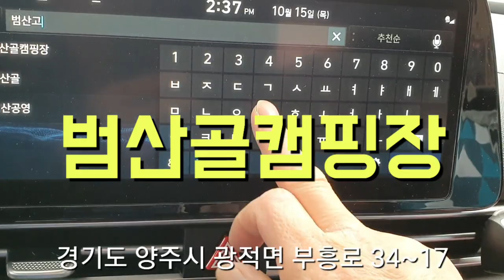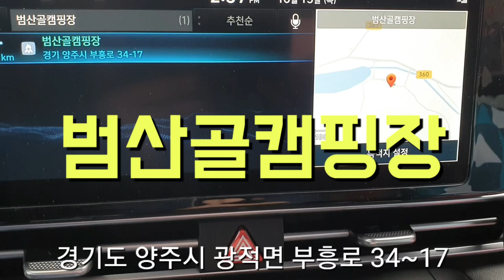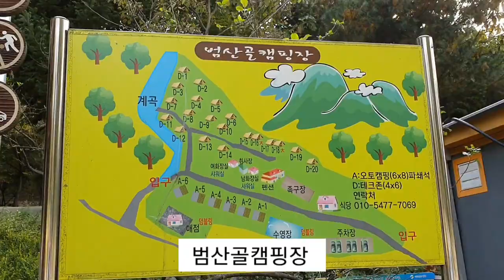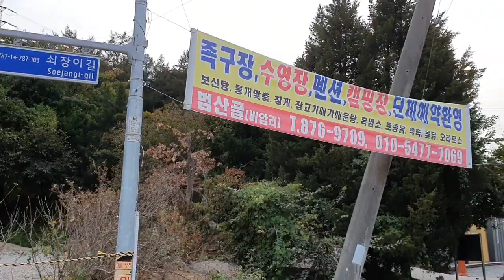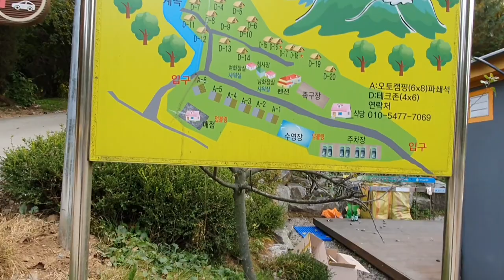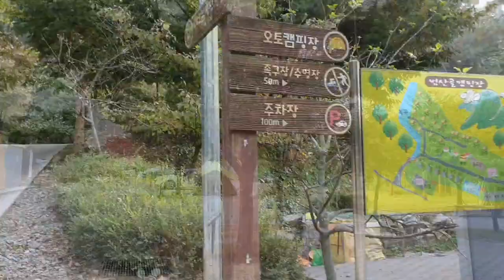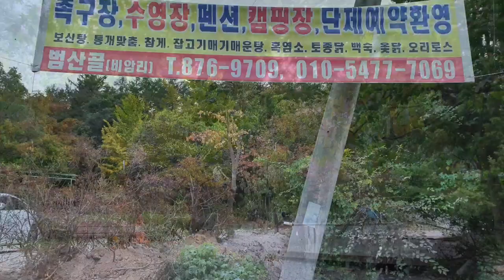[캠핑장 소개/강추]양주 범산골캠핑장, 바로 여기가 딱이내, 감성캠핑 힐링캠핑 숲속캠핑 가족캠핑의 명소,Seoul near by Camp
양주에 있으며
가족캠핑이 가능한 중규모사이트를 가지고 있는 캠핑장이며,편의시설로는 족구장과 농구장 방방이와 수영장 매점 그리고 대형식당이 있어 단체객도 환영이내요.